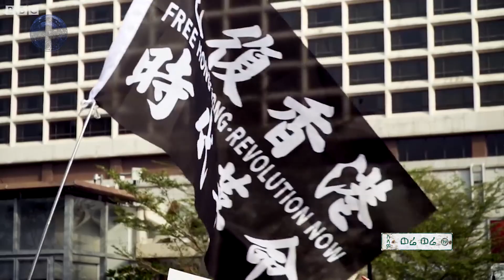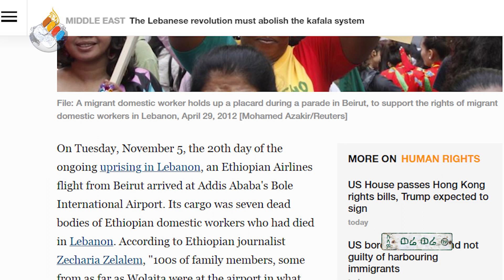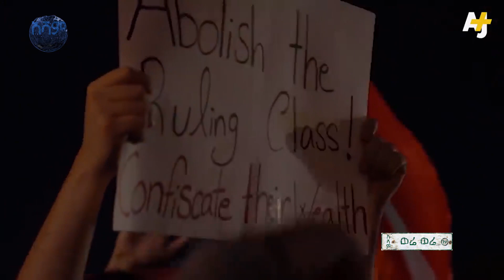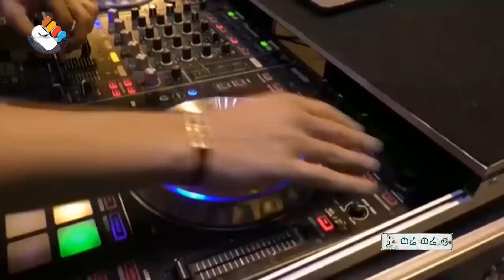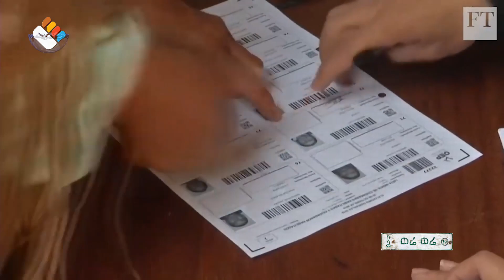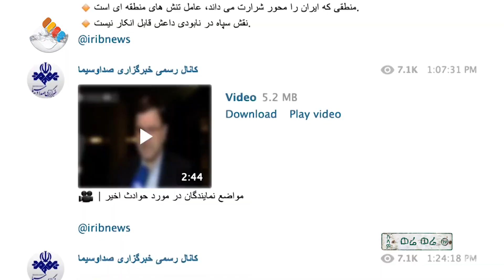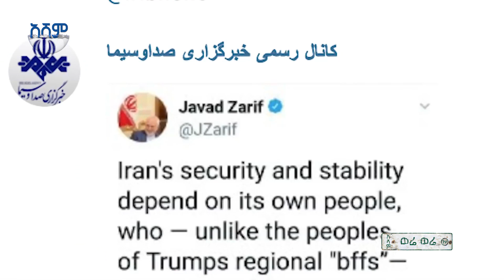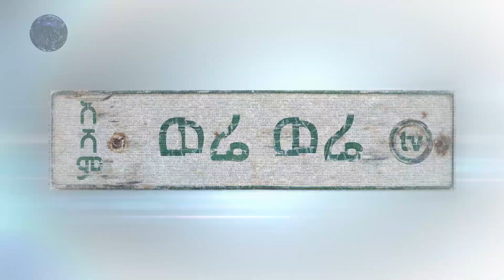ወሬ ወሬ | የግፉኣን ገድል ወይስ የገዢዎች ነባር ጉልበት! ማን ያሸንፋል?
የተለያዩ ሀገሮች በአመፅ ተለኩሰዋል፡፡ ህዝባዊ ሀይል፣ መንግስታዊ ሀይልን የተቆጣጠሩትን የሚያስጨንቅበት፣ የኢኮኖሚና የዴሞክራሲ ጥያቄ ደረት የሚያሰጥ አለም አቀፋዊ ክስተት ሆኗል፡፡ አለም ወደ አዲስ አቅጣጫ እየሄደች መስሏል፡፡ የድሮ አይነት በህዝብ ስጋትና ቸልታ ውስጥ እድሚያቸው የሚረዝም አንባገነን መንግስታት ዘመናቸው እየከሰመ ይመስላል፡፡